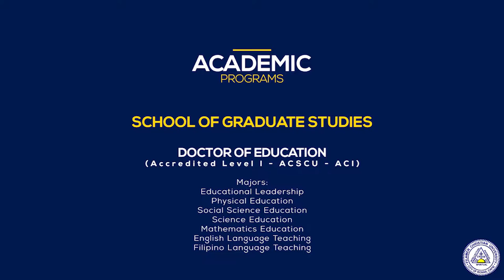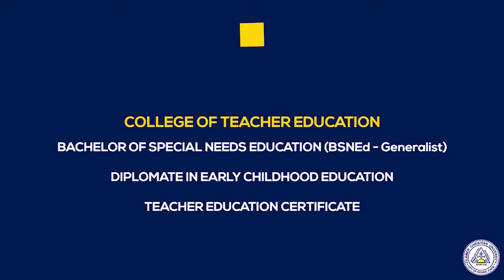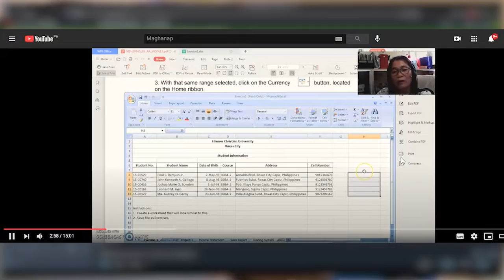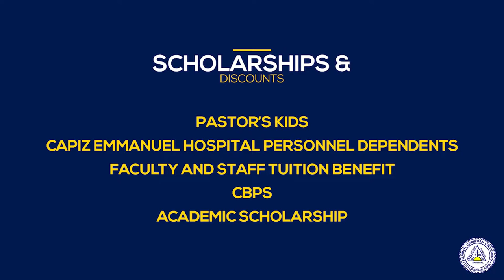IChooseFILAMER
A globally-linked Christian University nurturing people and communities for transformative leadership and nation building.